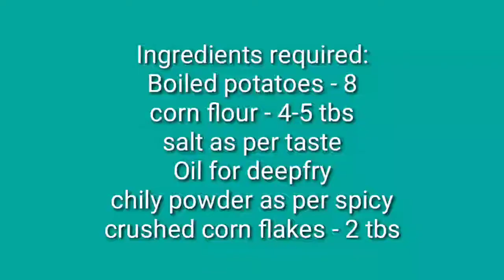Potato smilies in restaurant style at our home@Learn easily with me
Potato smilies in restaurant style at our home in simple and easy manner with less ingredients. This snack recipe is dedicated to all potato lovers.